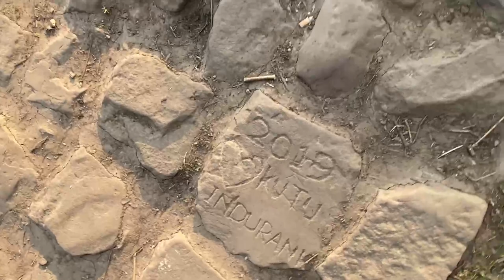Dzukou Valley Vlog 1 | Cinematic Travel Video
Dzukou Valley Vlog 1 | Cinematic Travel Video | Travel vlog ||

The Dzüko Valley is a valley located at the borders of the states of Nagaland and Manipur in Northeast India. This valley is well known for its natural environment, seasonal flowers and flora & fauna. It is situated at an altitude of 2452 m above sea level. The valley is famous for its wide range of flowers in every season but the most famous one is the Dzüko Lily and it is found only in this valley.

Vlog 2 coming soon

If you liked our video